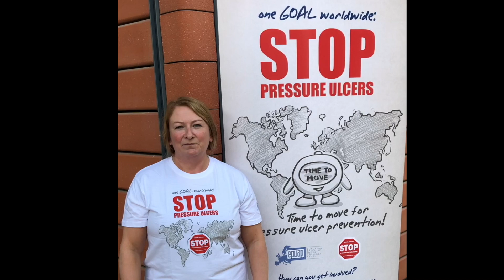New guidelines 15 November 2019 - EPUAP Trustee - Ida Marie Bredesen, Norway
for more information about upcoming guidelines.